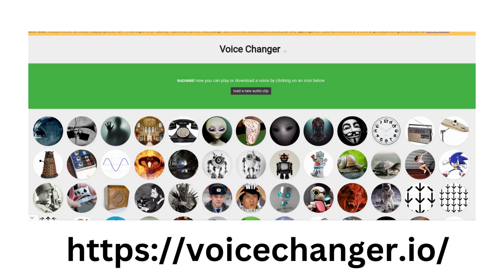creepy evil voice